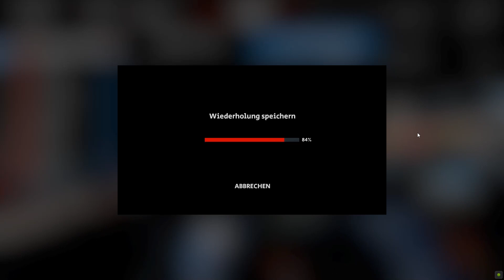Porsche 911 RSR GTE VR Race and Replay in Picture Box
Ein 10 Runden Rennen mit dem Porsche 911 RSR GTE in Spa.